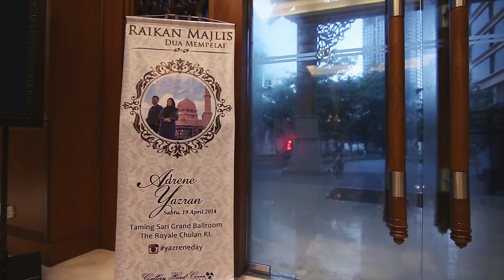Adrene & Yazran - Majlis Persandingan